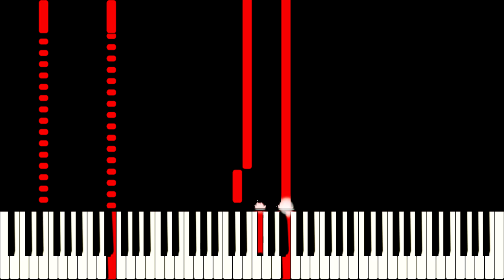Golden Harvest Entertainment Intro (1978) - Piano Tutorial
❤️Requests for Piano Tutorials made by 'Super Thanks' get priority.